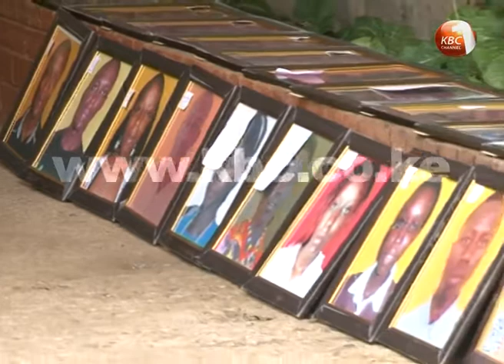Bodies of slain Garissa students leave mortuary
The process of transporting bodies of Garissa attack victims from Chiromo Mortuary for burial at  various destinations across the country is proving to be a nightmare of its own for some families who are experiencing logistical challenges. As our reporter Roncliffe Odit witnessed the exercise which started on Wednesday is not only slow but distressing.